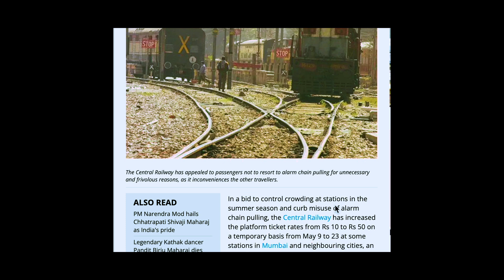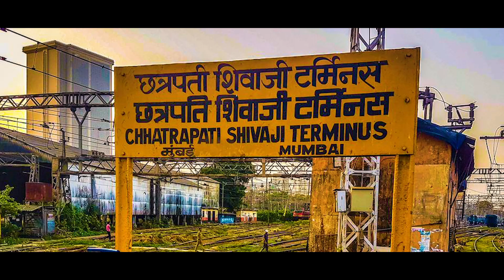Hike in platform ticket prices in few railway stations II Which can be implemented on other stations